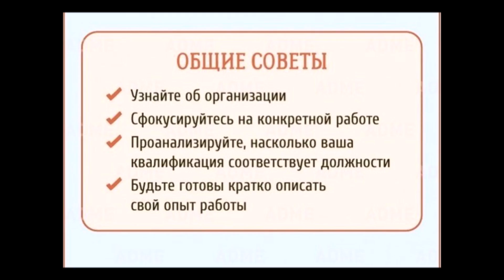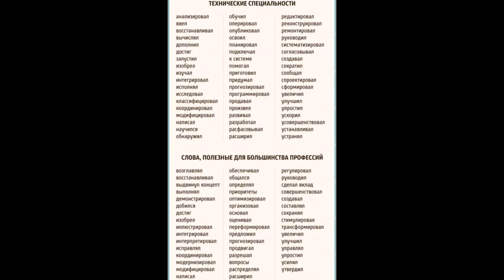Гайд по резюме и собеседованиям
Идеальная экипировка для рыбалки, охоты, отдыха и туризма – Интернет-магазин туриста и рыбака Рубачок (Rubachok)